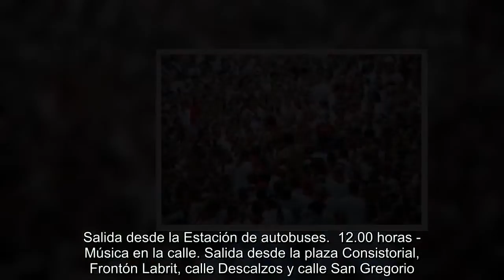Programa de Sanfermines: agenda de encierros, conciertos, toros, chupinazo...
Las fiestas de San Fermín 2018 darán comienzo este viernes 6 de julio con el tradicional chupinazo. Desde ese momento y hasta el próximo día 14, las calles de Pamplona acogerán encierros, conciertos, toros, fiesta y un sinfín de actividades.  En los carteles de la Feria de del Toro destacan este año los dobletes de Andrés Roca Rey y Ginés Marín o el regreso de Pepín Liria. Y, en cuanto a la música, actuarán La Pegatina, Bad Gyal, Nathy Peluso o Soleá Morente. A continuación, repasamos los planes más destacados del programa de Sanfermines 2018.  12:00 horas - Chupinazo desde la Plaza Consistorial.  17.00 horas - Primera salida de la Comparsa de Gigantes y Cabezudos. Salida desde la estación de autobuses.  18:30 horas - Corrida de rejones en la Plaza de toros.  19:00 horas - Verbena en la Plaza del Castillo hasta las 20:50 h.  20:00 horas - Vísperas Solemnes de San Fermín. Capilla de San Fermín (Iglesia de San Lorenzo).  20.30 horas - Música en la calle. Avda. Carlos III (Monumento al Encierro).  21:45 horas - Toro de fuego. Cuesta de Santo Domingo, Plaza Consistorial, Calle Nueva.  23:00 horas - XVIII Concurso Internacional de Fuegos Artificiales de Autor San Fermín. Ciudadela.  23:30 horas - Conciertos de Los Caligaris y La Pegatina en la Plaza de los Fueros.  00:30 horas - Verbena en la Plaza de la Cruz. por parte de la Orquesta Sylene. Hasta la 1:30 h.  00.00 horas - Música en la calle. Salida desde Plaza Consistorial.  9.30 horas - Gigantes y Cabezudos. Salida de la Comparsa desde Palacio de Ezpeleta (calle Mayor).  10.00 horas - Procesión de San Fermín (Capilla de San Fermín).  12.00 horas - Música en la calle. Salida desde Frontón Labrit, calle Descalzos y San Nicolás.  17.30 horas - Desfile de Caballeros, mulillas y banda de música desde la Plaza Consistorial hasta la Plaza de toros.  18.30 horas - Primera corrida de la Feria del toro. Plaza de toros.  20.00 horas - Verbena en la Plaza de la Cruz. con la Orquesta Oceanic.  21.00 horas - Teatro en la calle en la Avda. Carlos III con Space, Compañía Brotons (Cádiz)  21.45 horas - Toro de fuego. Cuesta de Santo Domingo, Plaza Consistorial, Calle Nueva.  23.00 horas - Fuegos artificiales desde la Ciudadela.  23:30 horas - Concierto de Nathy Peluso en la Plaza de los Fueros.  23:30 horas - Verbena con la Orquesta La Mundial hasta las 2.30 horas en Plaza del Castillo.  00.00 horas - Música en la calle. Salida desde calle San Nicolás.  9.30 horas - Gigantes y Cabezudos. Salida desde la Estación de autobuses.  12.00 horas - Música en la calle. Salida desde la plaza Consistorial, Frontón Labrit, calle Descalzos y calle San Gregorio.  12:00 horas - Deporte rural en la Plaza de los Fueros. Campeonato Navarro de Aizkora por Pareja. Campeonato Navarro de Levantamiento de Carro. Exhibición de Harrijasotze con Inaxio Perurena.  13.00 horas - Bandas de música. Plaza de la Cruz.  17:30 horas - Desfile de caballeros, mulillas y banda de música. Desde la plaza Consistorial hasta la Plaza de Toros.  18.30 hora